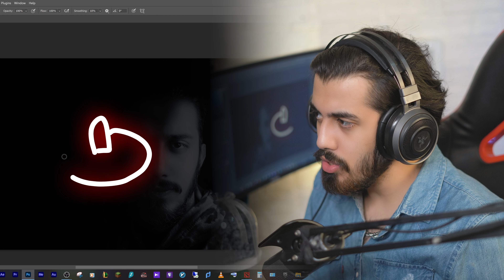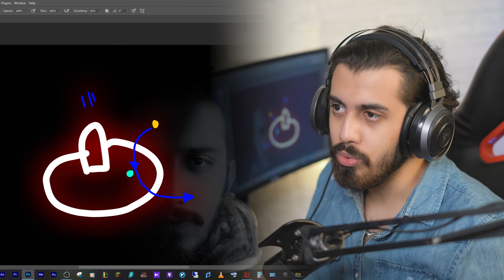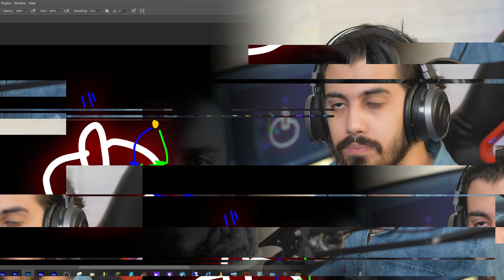دوتا 2 اشتباهات رنک آپ در ارلی گیم ! 😎🔥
🔱 گایز مرسی بابت حمایت هاتون ، حتما حتما ویدیو رو لایک کنید و کامنت انگلیسی یادتون نره ، راستیی هیروی بعدی چی باشه؟💗Love
Yaaaaaa💗

💓 Thanks For Following On Social Medias 💓

💥 آموزش _هیروهای_دوتا2

00:00 Intro
1:16 کوچ